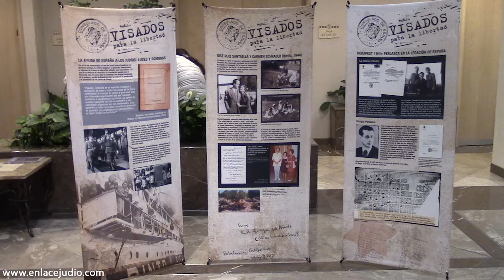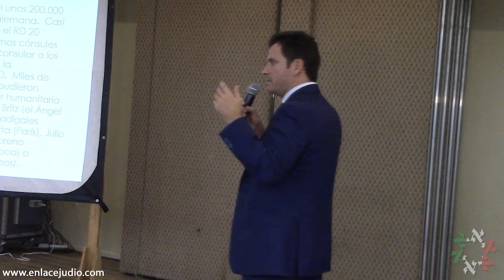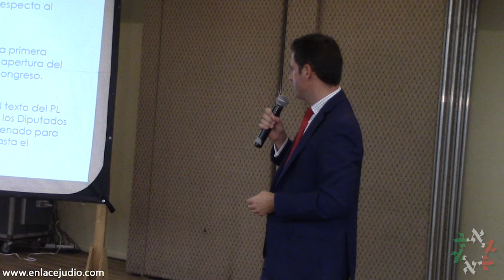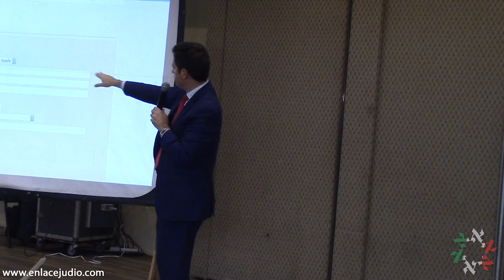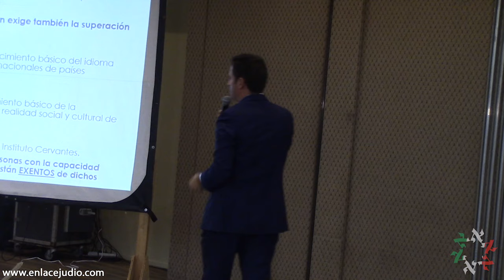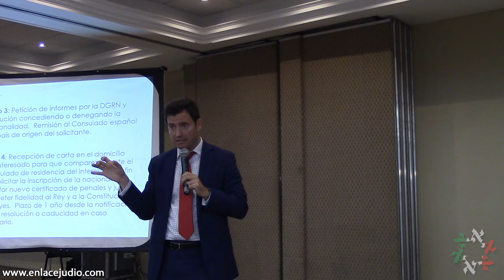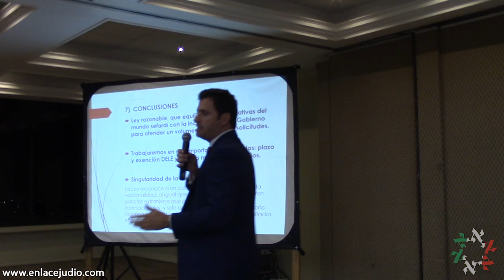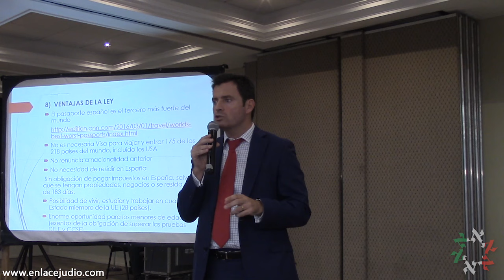Enlace Judío - Luis Portero da conferencia sobre Nacionalidad Española, Comunidad Sefaradí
El 27 de junio, en la Comunidad Sefaradí, el Sr. Alberto Levy, representante en México de FESELA (Federación Sefaradí Latino Americana) y el Sr. Isaac Nissan Presidente de la Comunidad Sefaradí, inauguraron la muestra “Visados a la Libertad”.